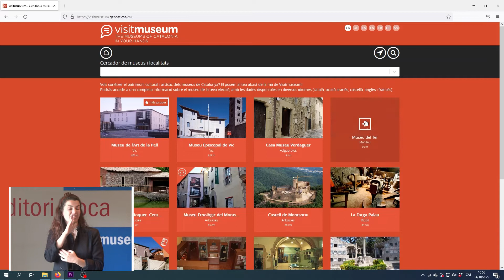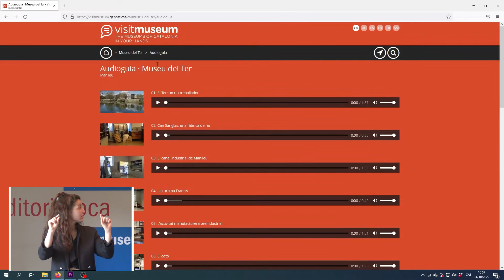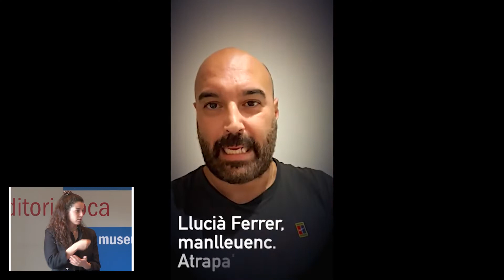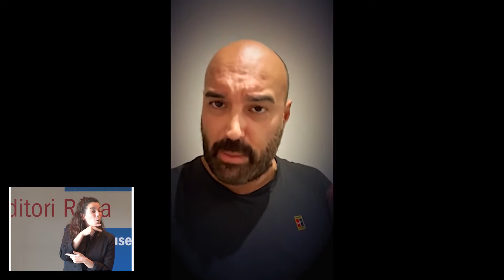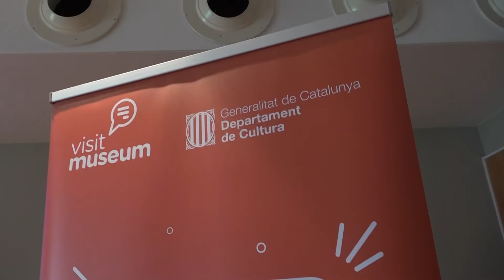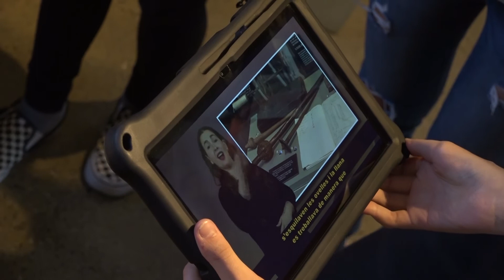Presentació de la nova audioguia i signoguia del projecte Visitmuseum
El Museu del Ter posa en funcionament un nou servei a la ciutadania, una nova audioguia i signoguia gratuïtes que fan més accessible la visita a l’equipament cultural alhora que l’enriqueix amb una nova proposta de continguts. El nou recurs interpretatiu s’ha produït en els quatre idiomes habituals del projecte (català, castellà, anglès, francès) i, en una clara aposta per l’accés universal a la cultura, també s’ha fet la producció en amazic.
La incorporació de l’audioguia en amazic ha comportat l’adaptació de la plataforma Visitmuseum a aquest idioma, en alfabet llatí i neotifinac, garantint així l’accessibilitat dels continguts del Museu del Ter a una comunitat nombrosa i representativa de Manlleu.